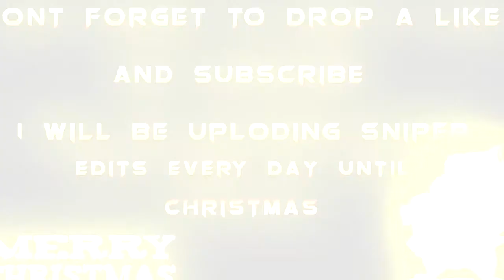Christmas Edit#1 COD AW "Problem (feat. Iggy Azalea)"